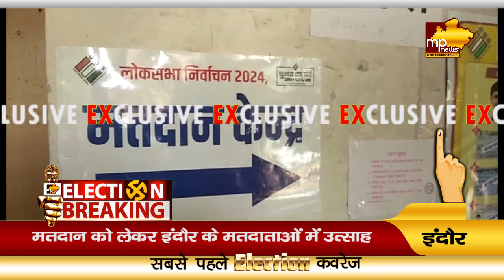सज्जन सिंह वर्मा ने किया मतदान, पलसीकर कॉलोनी स्थित मतदान केंद्र पर डाला वोट ! MP NEWS INDORE